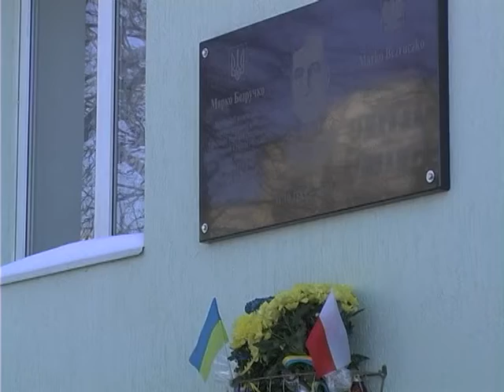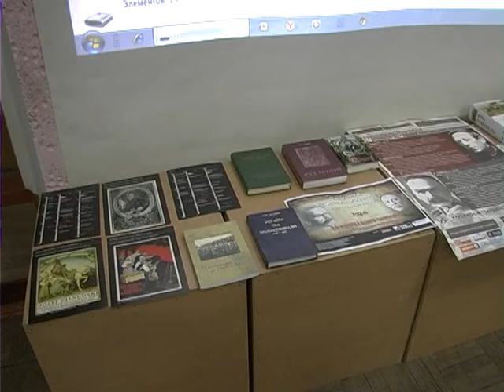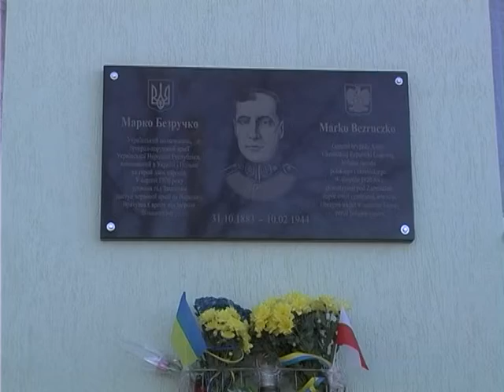У Рівному вшановували пам'ять генерала Марка Безручка